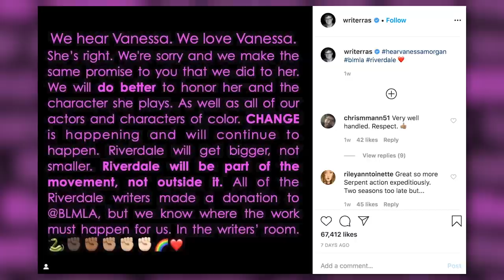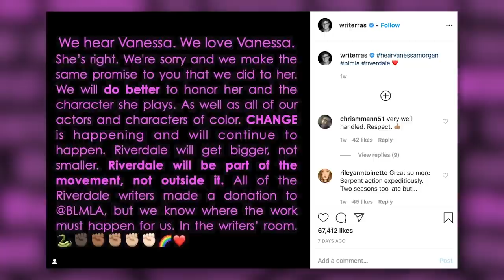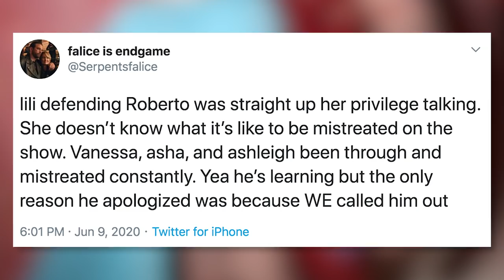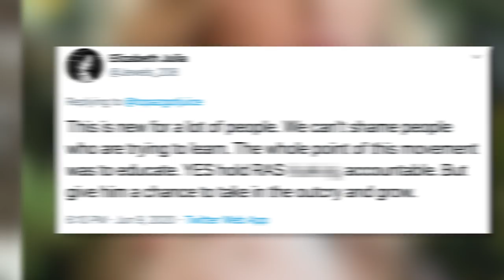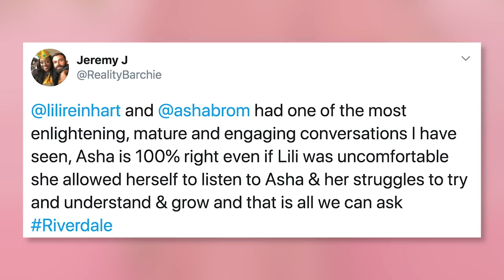Lili Reinhart CRITICIZED After Defending 'Riverdale' Writers!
Lili Reinhart is facing criticism for defending the Riverdale creator while her fellow cast members have been speaking about the show’s racial issues.In case you missed it, over the past couple weeks, Riverdale cast members like Vanessa Morgan have called out the writers of Riverdale in a series of tweets amid the Black Lives Matter movement.